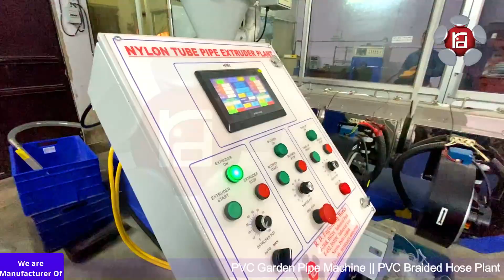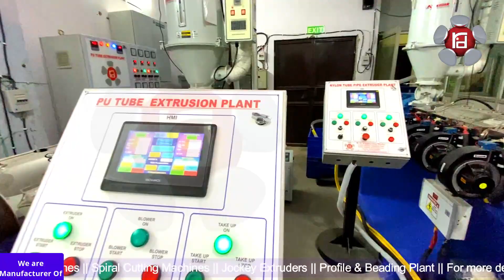Nylon Tubing Pipe Manufacturing Extrusion Machine By RD Engineering Works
We are one of the topmost leading business, which is highly involved in manufacturing Extrusion Machines, PVC Braided Hose Pipe Plant, PVC garden pipe plant, PU Tube Plant, Nylon Tube Plant, PVC suction hose pipe plant, Garden pipe plant, Lldpe Delivery hose Pipe Plant, HDPE Pipe Plant and many more.

Machine Manufacturing Units:

Unit-1 = J-2848 DSIDC Narela Industrial Area , Delhi 110040
Unit-2 = T-183/1 Street number 4 Gautampuri , New Delhi 110053
Unit-3 = E-652 DSIDC Narela Industrial Area , Delhi 110040